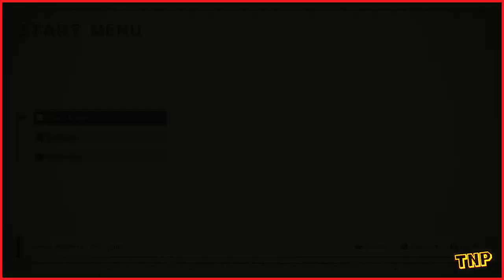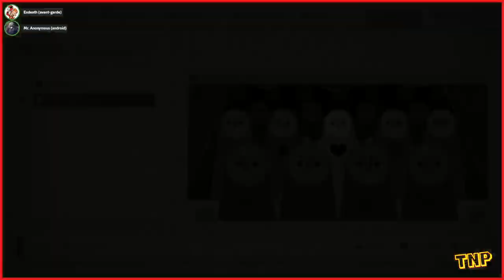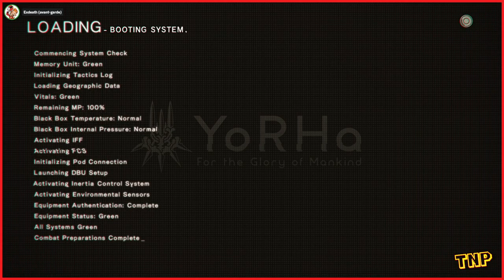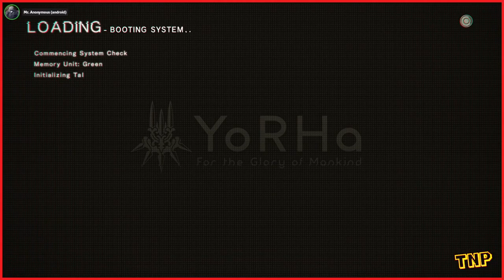Automato Automata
We get a little sidetracked on our path to finishing 9S' story.

0:00 Start, sound troubleshooting, and recap
3:39 Simone, Jean-Paul and machines' name system
5:33 Treasure cutscene
6:52 Machine name list
14:29 Is 9S' story important?
15:45 A2's is the real story
16:58 Drakengard's grindy ending tradition
19:15 Silent Hill 2, "spiritual sequels"
21:14 Talk to Engels
23:28 Memory quest and fast travel
28:51 Wise machine and photo quest
31:06 Play Drakengard
35:23 Witticism critique and Digimon review
37:33 Creative camera angles in Nier and Drakengard
39:22 Red dress girl
41:25 I killed my father, Nier Replicant
43:17 Silliest titles, Operator 210
48:27 Reclusive machine, more silly titles
49:55 Ukrainian history
51:59 Further silly titles
1:10:21 Mr A's favorite games, immersive sim genre
1:16:52 SHODAN
1:24:10 3DS and Wii U eShop closure
1:29:12 Red dress quest
1:30:05 Attack of the Friday Monsters
1:39:30 Call me Nines, brutalist architecture
1:46:11 Type E
1:50:28 Pathfinder, literature
1:53:00 The Count of Monte Cristo
1:55:40 Romeo and Juliet
1:58:56 Break (skip)
1:59:51 Carnival fighting and stamps
2:04:25 Important correction
2:07:36 AI-Generated Memes and Morrowind
2:10:59 Best shut-in ever, idiot savant, Eminem
2:15:20 Bloodstains from Demon's Souls
2:17:12 All hail the forest king, Emil again
2:19:28 256 years ago...
2:21:40 Untitled Goose Game, 128 years ago
2:26:02 South Park Stick of Truth, framerate
2:31:10 Resident Evil 2 Remake, Alien Isolation
2:32:20 Alien franchise, J-horror, Scream, YMS
2:34:44 4 Hours ago, more Scream
2:39:10 The forest king and A2
2:45:15 Mommy
2:48:24 Gophers and Engels, Nerv and Yorha
2:52:16 Find a terminal or something
2:53:58 Disgusting textures
2:57:45 Planned obsolesence, Steve Jobs and Bill Gates
3:02:28 Veneration and troubles
3:05:59 Conclusion